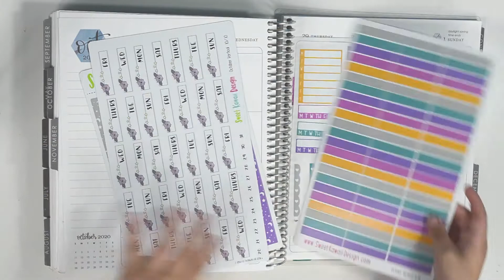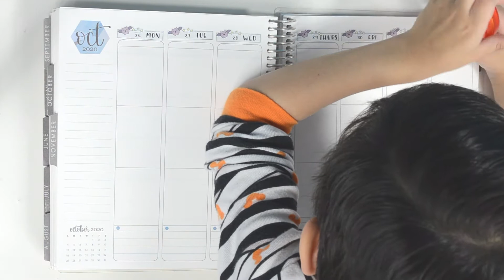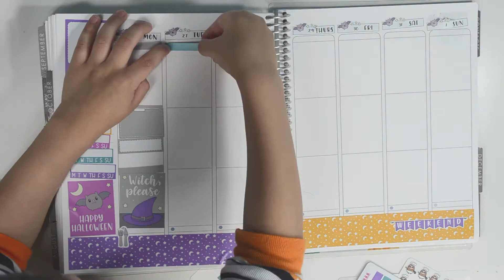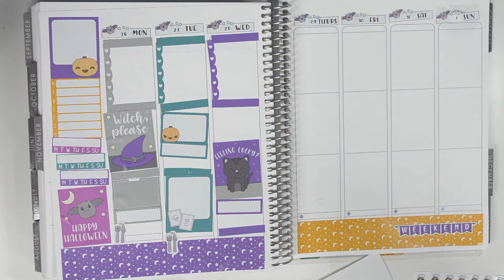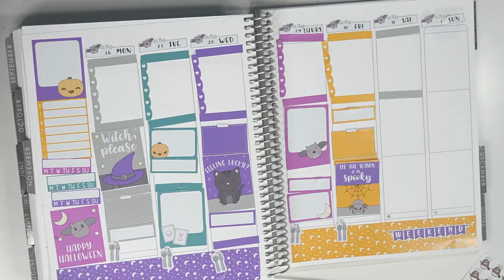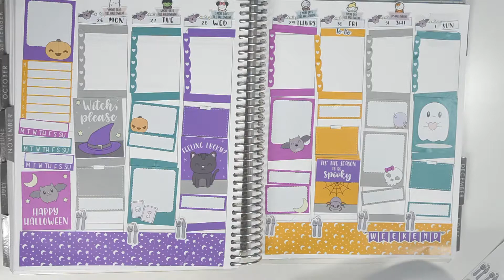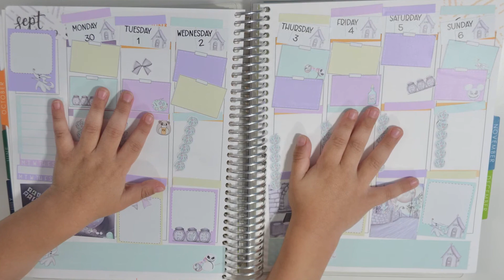Plan With My Preschooler || Halloween || October Monthly Kit (Sweet Kawaii Design)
My preschooler Pj will be planning for me for the week of October 26- November 1, 2020 using a monthly kit from Sweet Kawaii Design. The monthly kit comes with more pages but I used some leftover pages to place some of the stickers he would need. He loves to color block so we went through and he picked the full boxes and half boxes that he wanted to use. Watch until the end for some cute audio from Pj and Benny! Let me know if you have any questions.

Station Stickers discount!
Use code: KRISTENPLANS

Planner:
Erin Condren Vertical Life Planner